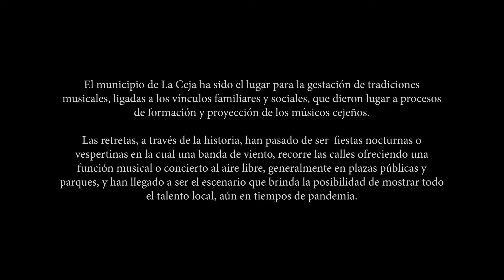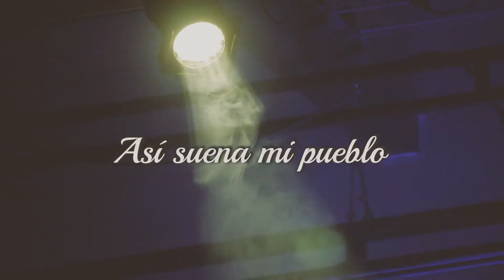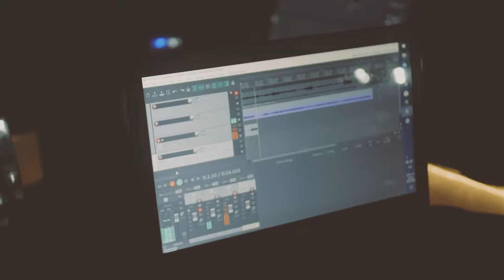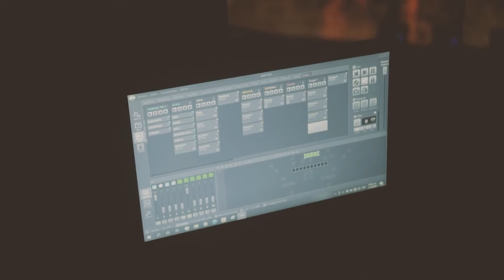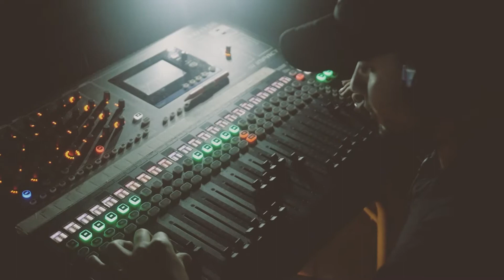Retreta #11- "Así suena mi pueblo" versión 2020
Presentando a:
Banda Sinfónica de La Ceja en el marco de "Celebra La Música"

Evento organizado por la Alcaldía del municipio de La Ceja junto a la Secretaría de Cultura y Juventud y apoyado por el Ministerio de Cultura, la Corporación Cultural Banda de Payuco, Los González y Secuencia Uno.